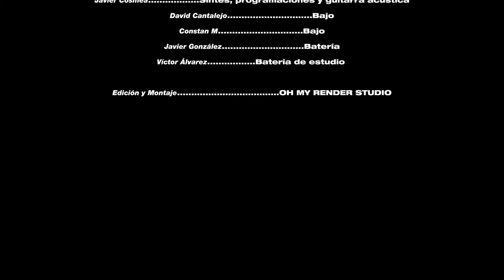"Adoptado-Música para Xixón" Manu Brabo y Play As.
Toda ciudad tiene una narrativa visual, una representación anclada en el imaginario colectivo. El FICX, como proyecto audiovisual centrado en la autoría y nuevas propuestas formales quiere aportar, reforzar su integración en la ciudad, serle útil, proponer espejos y contribuir a la conversación, siempre abierta, sobre su identidad. Le pedimos a Manu Brabo que volviera su mirada, siempre aguda e incómoda –real como sólo el fotoperiodismo de larga distancia puede serlo- sobre la ciudad, su ciudad. Que interpretase el proceso de transformación en el que Gijón/Xixón está inmersa en este momento concreto de la historia, atravesada la piel de sus habitantes por una pandemia y que lo hiciese en equipo con Esteban Girón, que le puso música con su nuevo proyecto, Play As.